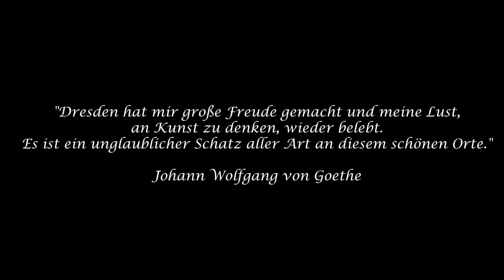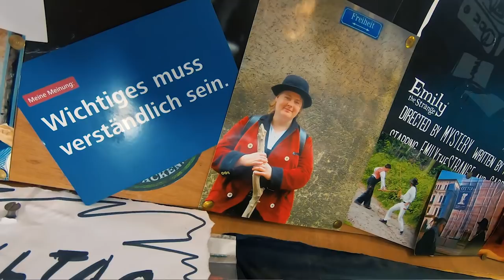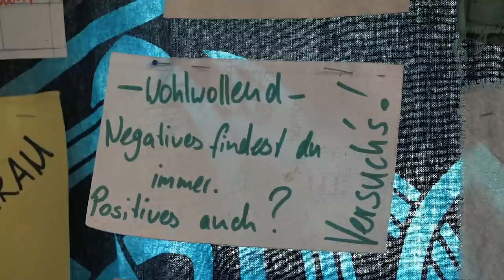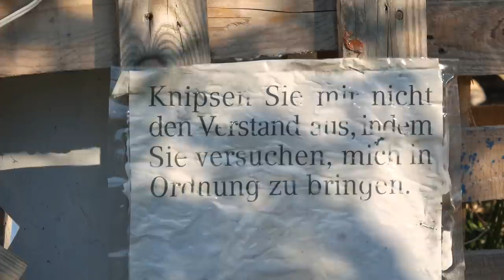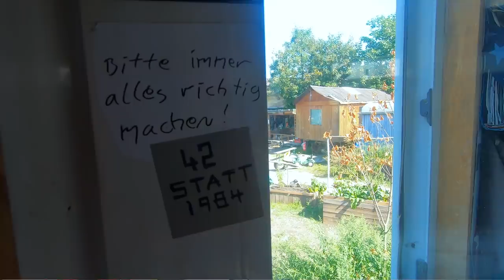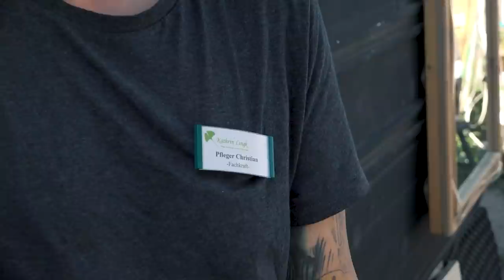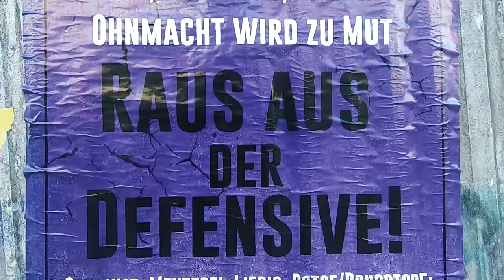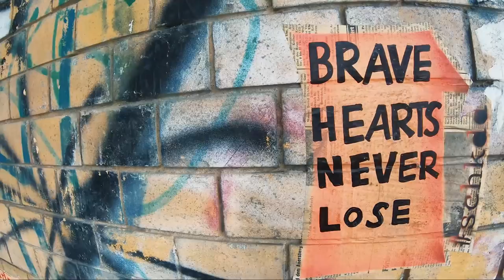Schotter & Gleise. Alternatives Wohnen auf dem Wagenplatz. [Bauwagen][Vanlife][Gemeinschaft][Doku]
Seit zwei Jahren nun ist der Wagenplatz unser Zuhause in Dresden. Hier leben ca. 15 unterschiedlichste, liebe Menschen in Bauwägen, LkW oder Wohnwägen in einer Freiraum Wohngemeinschaft. Ein freier Ort für freie Menschen. Irgendwie zusammen, doch ein jeder mit seinem eigenen Raum und seinen eigenen Vorstellungen vom Leben. Selbstorganisiert, wachsend und sich verändernd, doch durch rechtliche Engstirnigkeit am Rande der Legalität und durch Investoren und Neubau bedroht. In einigen Städten können Menschen nun schon offiziell diese Form des Wohnens wählen, doch wie geht es hier weiter? Wenn man für seine Träume nicht losgeht, werden sie immer nur Träume bleiben.

Ein herzliches Dankeschön von uns an alle, die ihre Lebensgeschichte so offen mit uns geteilt haben.
Ihr lieben MitbewohnerInnen seid klasse und wir freuen uns, hiermit eine Kleinigkeit zurückgeben zu können.

Deine Unterstützung

Dir ist unsere Arbeit etwas wert? Dann freuen wir uns über Deinen Beitrag, denn nur so können wir Inhalte für ALLE unabhängig produzieren :-)

Weitere Infos